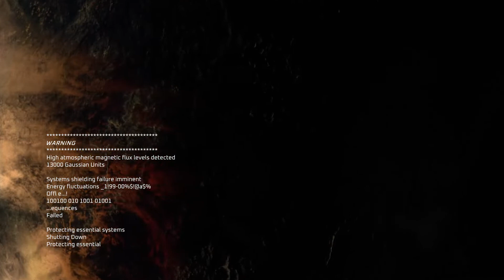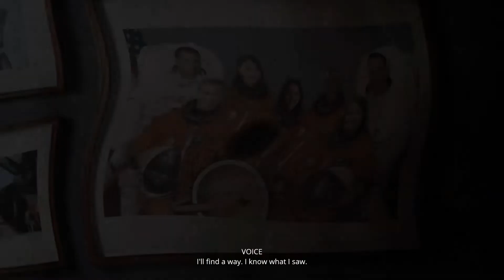EXO ONE 'SOJOURNUS XXlll' Mission (Gameplay no commentary)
Sit back and Relax, please enjoy the video.